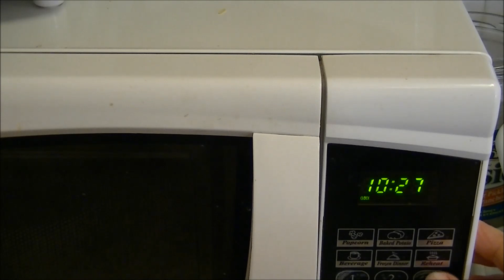Яйцо Пашот в микроволновке. Вкусный и полезный завтрак за 3 минуты.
Вкусный Завтрак  всего за 3 минуты! Как приготовить Яйцо Пашот? - Легко и просто! У вас это получится! Хочу предупредить: Если у Вас микроволновка большой мощности, нужно ставить на 1 МИНУТУ, а потом по необходимости добавлять время. У меня мощность 700 Вт.